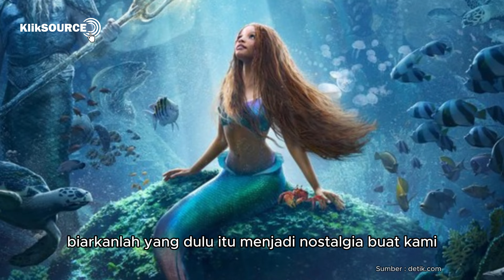Kenapa Barat Suka Banget Ganti Ras Putih ke Hitam??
Segmen LMD: Let’s Movie Discussion Akan Tayang Setiap Weekend. Mengajak kamu berdiskusi seputar dunia hiburan perfilman, review film-film terbaik, dan juga membahas teori-teori alur cerita.